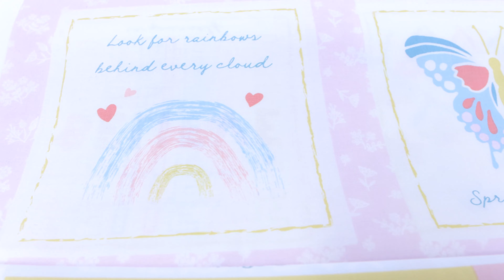Blossom & Grow by Maureen Fiorellini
"Blossom & Grow" by Maureen Fiorellini is shipping now for Studio E Fabrics.